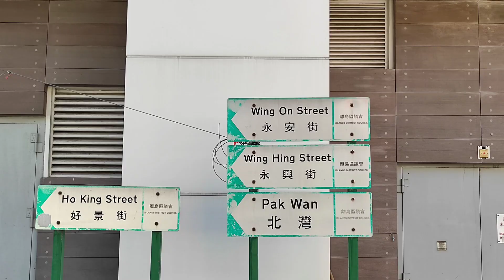處處打卡位的牛皮廠✌️簡單輕松坪洲一日遊🤗踩單車，沙滩玩🚴人少度假勝地😁交通方便，船程短的離島遊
中環6號碼頭搭船前往坪洲。快船25分鐘，慢船45分鐘。對遊客或住在港島的人，去坪洲很便捷。特別重要的是去坪洲的人少，是喜歡宁静人士的不二之選。

坐船吹海風；租輛單車沿著海邊走，累了找個地方點杯飲料，吃個午餐。吃飯后，到沙灘放空，一日輕松過，愜意！

坪洲親子遊👪處處打卡位的牛皮廠✌️踩單車，沙滩玩🚴簡單輕松一日遊🤗人少度假勝地😁交通方便，船程短的離島遊#親子好去處#親子一日遊#坪洲一日遊#文青打卡點#親子好去處 親子活動 香港好去處 香港 hk 周末好去处 好去處 hiking 行山 hkhiking hklife hongkonghiking hongkonglife hongkong 周末好去处 周末去哪儿 周末好去處 拍拖好去處 拍照打卡 拍攝 摄影 摄影好去處 好去處 港島好去處 好去處 行山 山#行山好去處